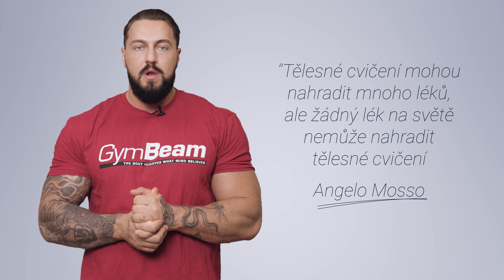5 snadných tipů, díky kterým budete pravidelně cvičit i doma | GymBeam | FIT POINT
Jak se donutit k domácímu cvičení a neodsouvat jej na někdy příště? 🤔 Je to snazší, než se může zdát. 💪 K pravidelnému sportování si stačí vytvořit alespoň nějaký systém, být kreativní a brát čas ke cvičení, jako neodkladnou schůzku. 📆 V dnešním díle FIT POINTU vám dáme 5 jednoduchých tipů, díky kterým si udržíte motivaci sportovat, na cvičení se budete znovu těšit a dosáhnete svých cílů. 👇
Máte i vy nějaký tip, který vám pomáhá doma pravidelně cvičit? 🤔 Budeme rádi, když se o něj s námi podělíte v komentářích. 👇
A pokud se vám video líbilo, podpořte ho lajkem ️ nebo sdílením, aby se tyto tipy dostali i mezi vaše přátelé.🙏

Batoh do přírody, školy, práce nebo ke ztížení cviků koupíte zde

Detailnější informace o 5 snadných způsobech, díky kterým zůstanete aktivní, motivovaní a nepřestanete cvičit ani doma se dočtete zde
Zdroje: